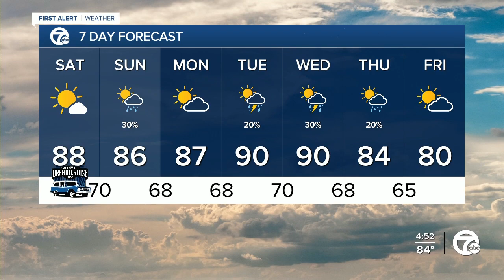Hot for the Dream Cruise